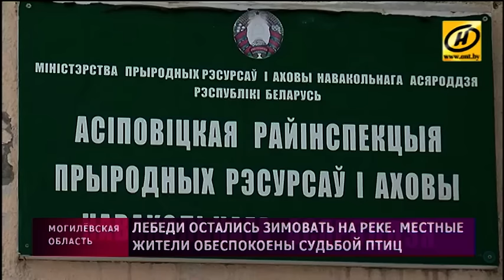Лебединая семья не улетела в тёплые края и осталась зимовать на Березине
Жители посёлка Елизово обеспокоены судьбой лебединой семьи и обрывают телефоны природоохранных служб. Птицы не улетели в тёплые края и остались зимовать на Березине.